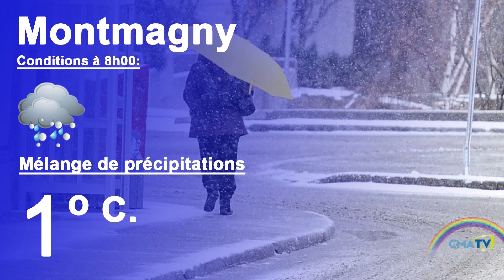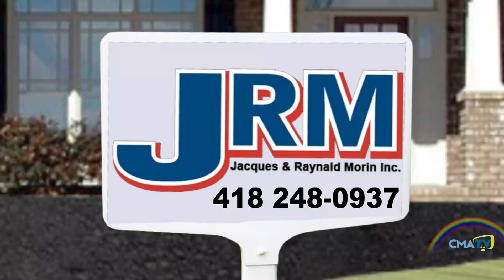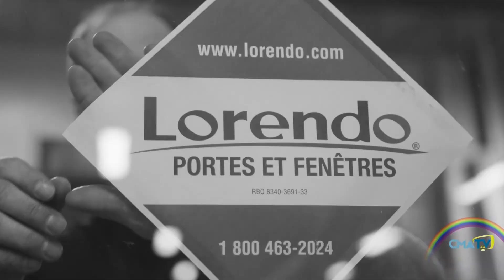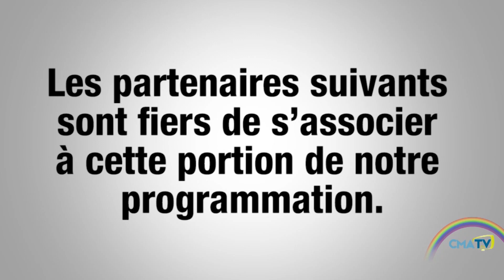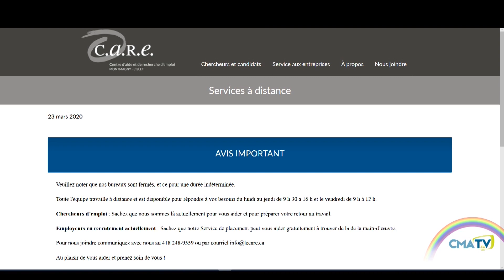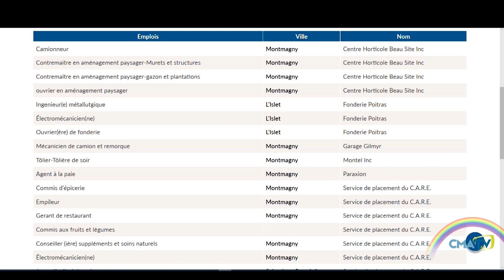Bonjour Côte-du-Sud - Jeudi 2 avril 2020